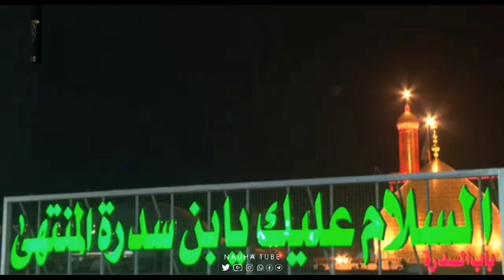Dua Alqama | Urdu Translation | Dua E Alqamah | Urdu Tarjuma | Day of Ashura |Roza E Imam Hussainع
Dua Alqama | Urdu Translation | Dua E Alqamah | Urdu Tarjuma | Roz E Ashura | Muharram 2020/1442

©&® Nauha Tube